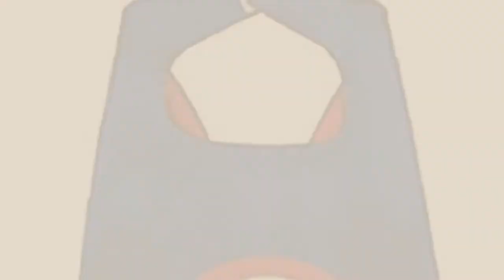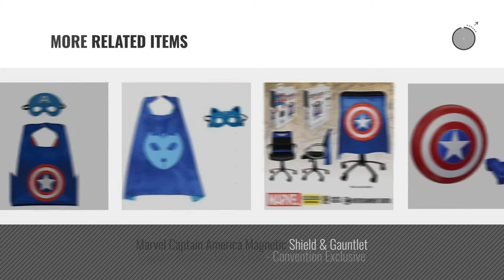Top 10 Captain America Cape [2018]: JDProvisions Captain America Blue Kids Cape and Mask Set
For More great captain america cape  Just Click this link
JDProvisions Captain America Blue Kids Cape and Mask Set Captain America Blue Kids Cape and Mask Set

Honey Badger Brands Dress Up Comics Cartoon Superhero Costume with Satin Cape and Matching Felt Mask, Captain America Brands Dress Up Comics Cartoon Superhero Costume with Satin Cape...

Ecparty Superheros Cape and Mask Costumes Set Matching Wristbands For Kids (5 Sets) Superheros Cape and Mask Costumes Set Matching Wristbands For Kids (5...

Captain America Costume Child | Superhero Cape Set | 7 Items in Package Costume Child | Superhero Cape Set | 7 Items in Package

Funhall Superhero Costume and Dress Up for Kids - Satin Cape and Felt Mask (Captain America) Costume and Dress Up for Kids Satin Cape and Felt Mask...

Superhero Costume Super Hero Cape And Mask Dress Up 2 Set For Kids (Captain America-Batman) Super Hero Cape And Mask Dress Up 2 Set For Kids (Captain...

Marvel Captain America Magnetic Shield & Gauntlet America Magnetic Shield & Gauntlet

Captain America Chair Cape - Convention Exclusive Chair Cape Convention Exclusive

Honey Badger Brands Dress Up Comics Cartoon Superhero Costume With Satin Cape and Matching Felt Mask PJ Masks (Catboy) Brands Dress Up Comics Cartoon Superhero Costume With Satin Cape...

Try also